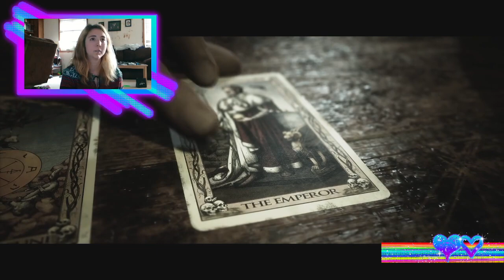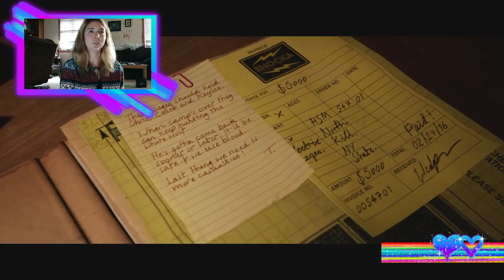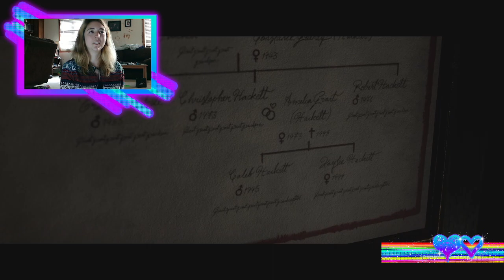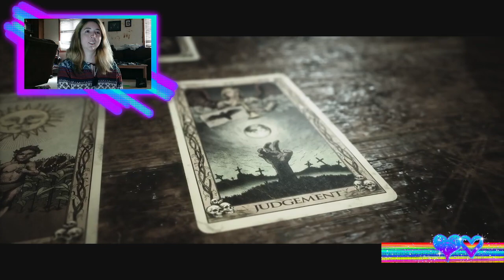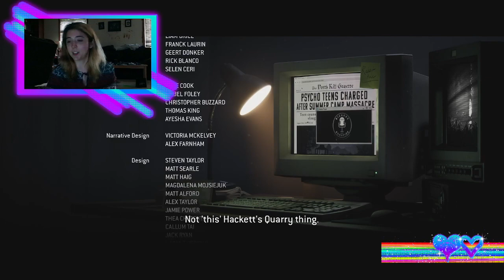The Quarry // Bobert is also here (4)(Final)